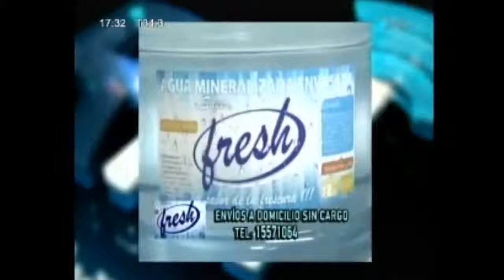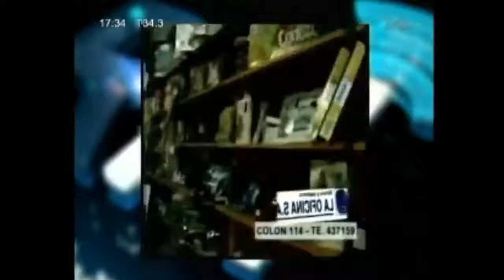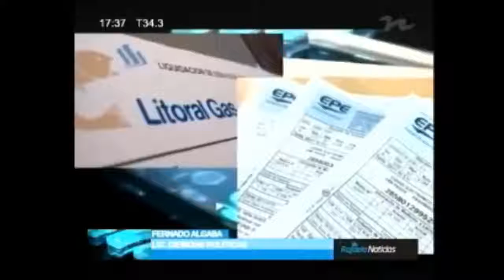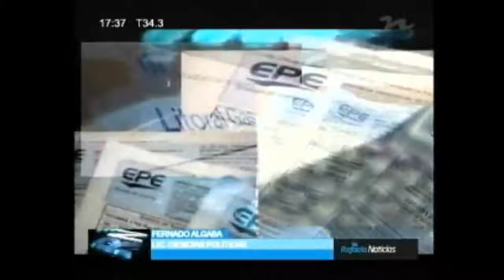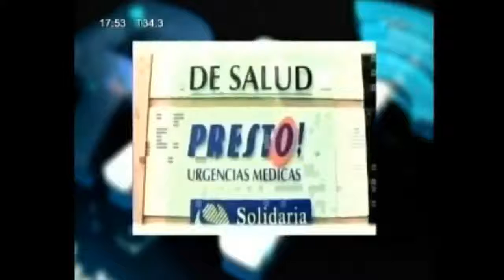Transmisión en directo de RAFAELA NOTICIAS